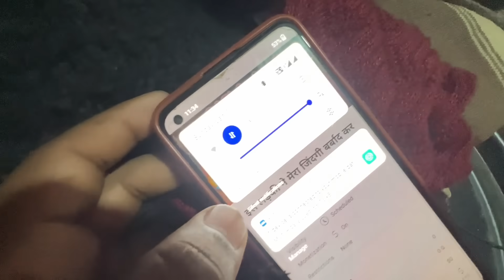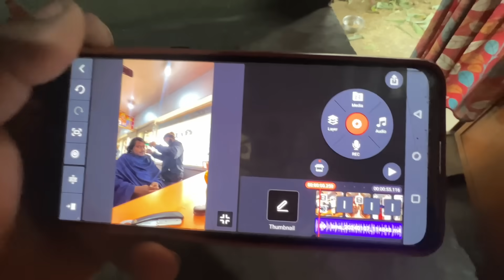Wife घर क्यू नही आती है | सारी सच्चाई आ जान लीजिए 🙏😭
Wife घर क्यू नही आती है | सारी सच्चाई आ जान लीजिए 🙏😭 Raja Vlogs dailyvlog